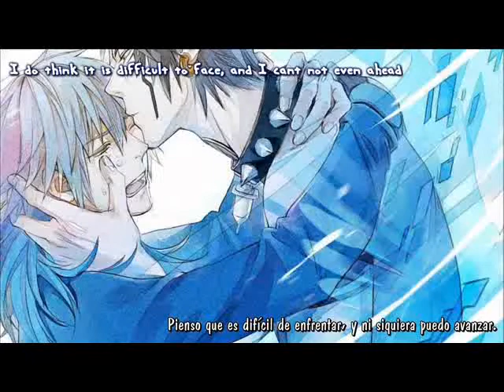DMMd: BAD BOY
I had bad boy
And I had DMMd
I understood what must be done.

thrown together in  like an hour with windows movie maker because im an uncultured plebian :')